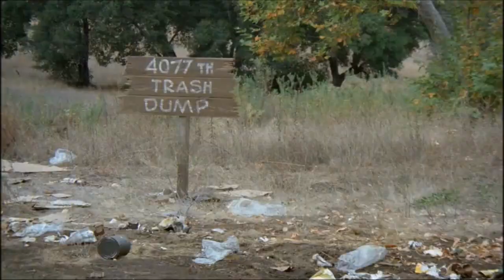MASH und Panzer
M*A*S*H, Girls und Panzer, DreamRiser, yeah.